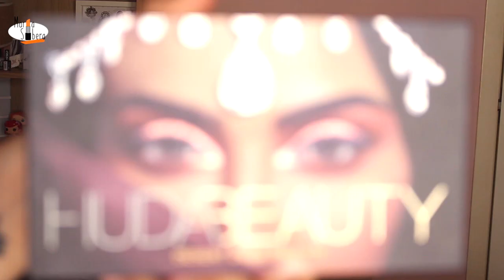🌈 Arcoiris 🌈 Maquillaje Naranja